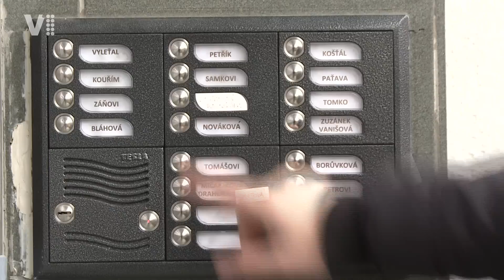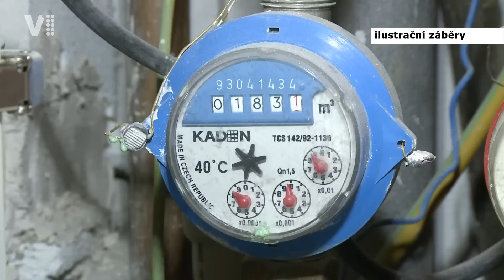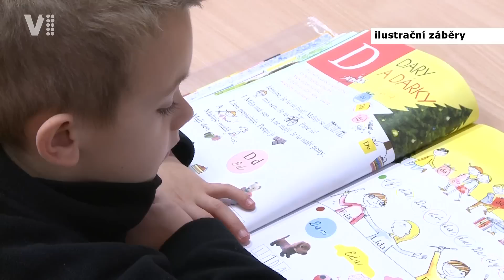Pardubický zpravodaj 16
Šmejdi se nevzdávají. / Magistrát Pardubic rozdělil první peníze do kultury. / Začala demolice bývalých jatek. / Pardubická radnice bude chvíli bez proudu. / Do regenerace sídlišť šly miliony korun.